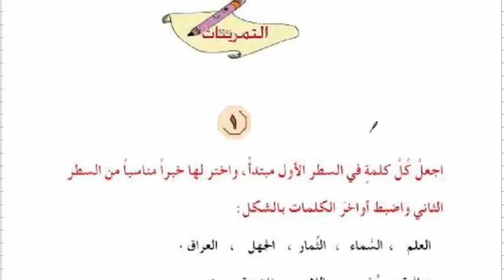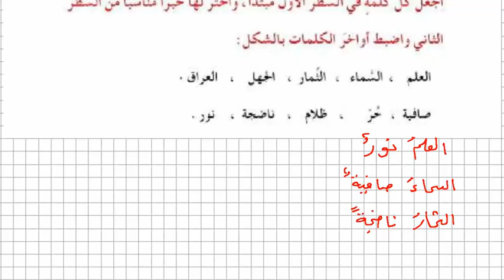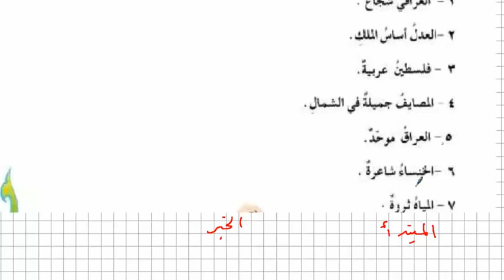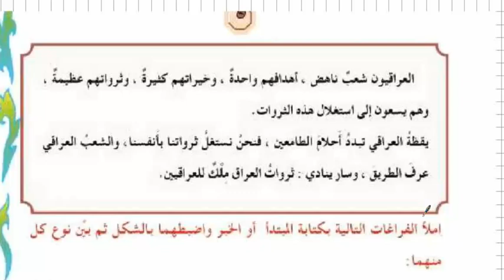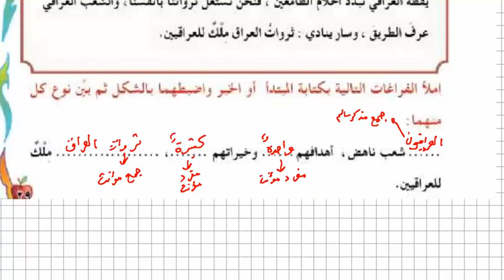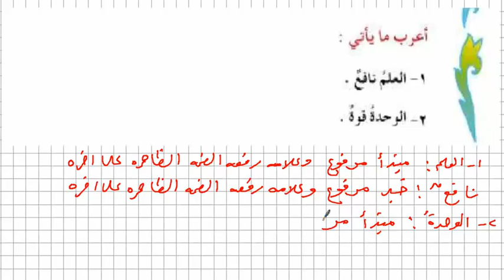حل تمرينات المبتدأ والخبر قواعد اللغة العربية للصف الخامس الابتدائي 2025